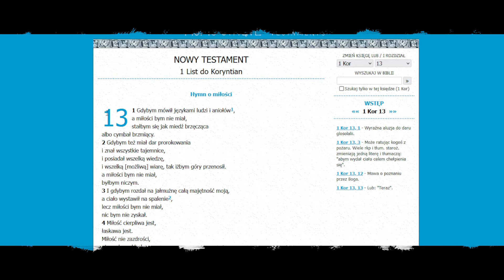Tajemnicze listy i hotele koryntian